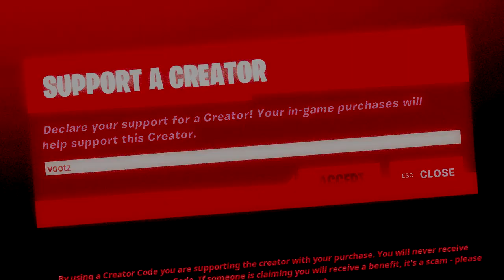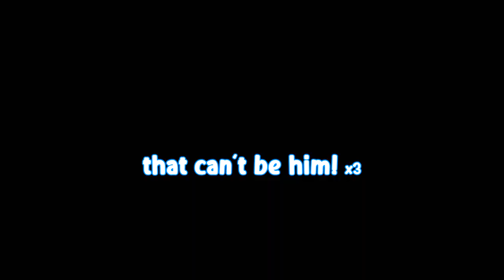Undercover Default Carries EVERYONE in Fills! (Fortnite Trolling)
I went undercover as a default skin into Fortnite Battle Royale games! Carried some players to their FIRST Victory Royale and even hit trickshots for the final elimination! These are super fun to make so let me know if you'd like to see more videos like this on the channel.

⚠️USE CODE VOOTZ⚠️